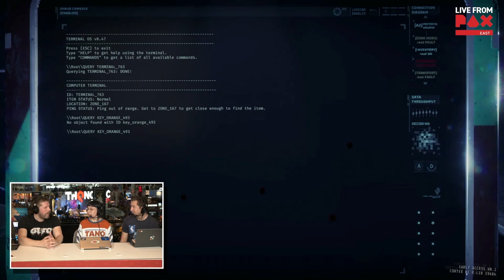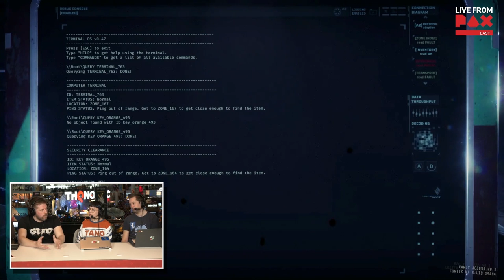GTFO Gameplay demo | GAMESRADAR @ PAX EAST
During the GamesRadar live-stream at Pax east 2020 in Boston we caught up with the developers of GTFO who had some new gameplay and information to share.